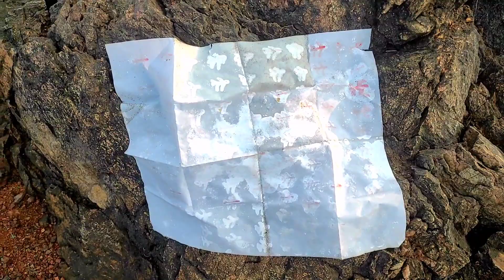कछुआ मिल गया 100 फीट पाणी से So beautiful S E Just looking like a waw ( GUMDOH LAKE ) 😂 Funny video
Kailash Bagde
new vlog
viral video
केछुआ ke faayde
funny video
with Friends
viral

I make video with all permission and rules and regulation . This Channel Does Not Promote Or Encourage Any illegal .The Channel is No Way Responsible For Any Misuse Of the internation

To like to banta hai n meri jaan 🥰

Stay Happy
Stay Blessed